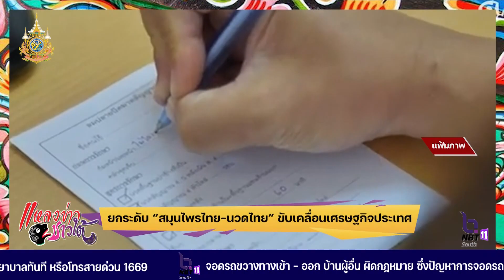แหลงสักหิด.. สะกิดข่าว ตอน ยกระดับ “สมุนไพรไทย นวดไทย” ขับเคลื่อนเศรษฐกิจประเทศ